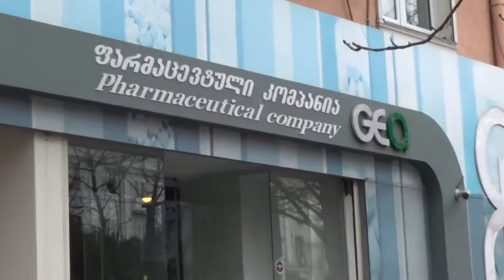Pharmaguide ( pharmacies ) - ფარმაგიდი ( სააფთიაქო ქსელი ) [ 6 Vazha Pshavela, Tbilisi, Georgia ]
ალთე 5% / ALTE  5%
გემიზოლი /  GEMIZOL
რუბიტალ ფორტე / RUBITAL FORTE
სავარიქსი გელი / SAVARIX GEL
ასკორგემი /  ASCORGEM
არგოსულფანი / AGROSULFAN
კოკარბოქსილაზა / COCARBOXYLASE
ლატიკორტი /  LATICORT
ლორინდენი A  / LORINDEN A
ლორინდენი C /  LORINDEN C
ოქსიკორტი / OXYCORT
ფლუცინარი / FLUCINAR
ფლუცინარი გელი / FLUCINAR GEL
ფლუცინარი N / FLUCINAR N
ხოლისალი / CHOLISAL
კლოვეიტი / CLOVATE
ბეტადერმი / BETADERM
კაპტოპრილი / CAPTOPRIL
ჰიდროკორტიზონი / HYDROCORTISONE
გალაზოლინი / HALAZOLIN
დილასიდომი / DILASIDOM
კეტოტიფენი / KETOTIFEN
ნალოქსონი /  NALOXON
პლოფედი 1% / PLOFED
ადრენალინი 0.1% /ADRENALINUM 0.1%
ბუპივაკაინის ჰიდროქლორიდი 0.5% /BUPIVACAIN  HYDROCHLORICUM 0.5%
ბისეპტოლი  480  / BISEPTOL  480
ბუპივაკაინი ჰიდროქლორიდის 0.5% სპინალური / BUPIVACAIN  HYDROCHLORICUM 0.5%
მიდაზემი / MIDAZEM
კეტოტიფენი / KETOTIFEN